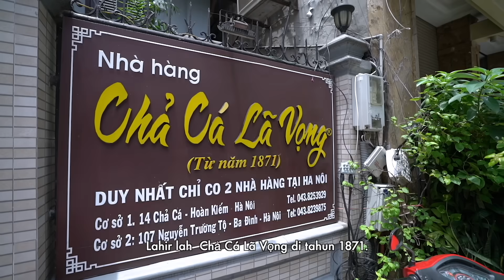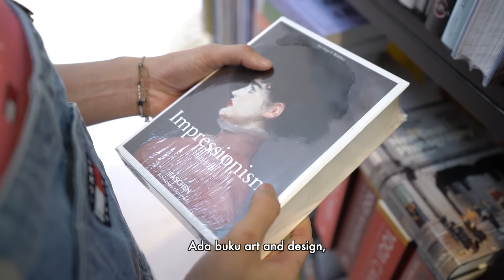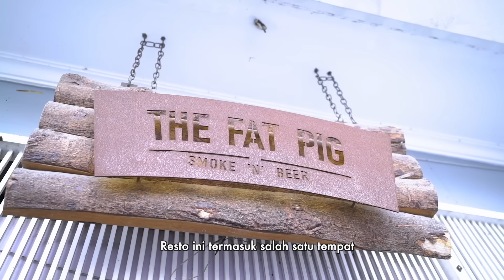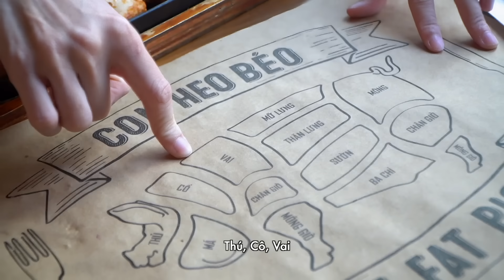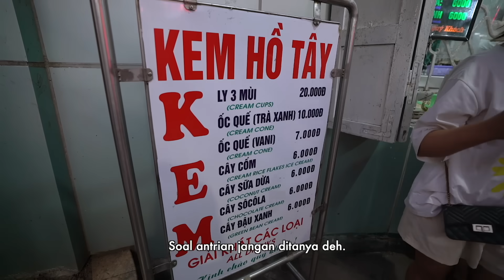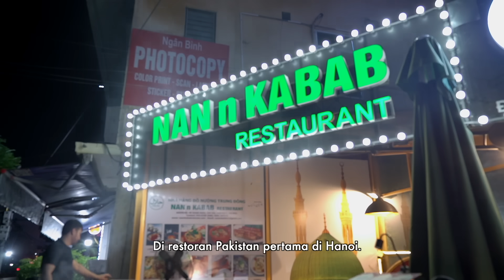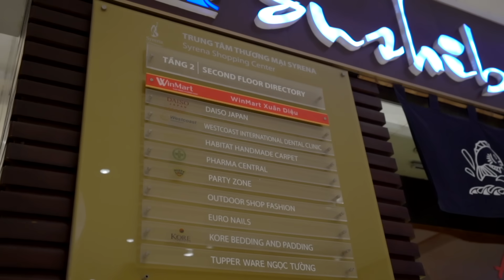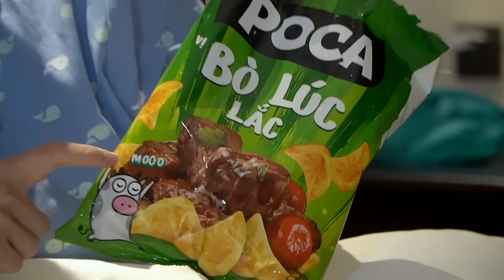EAT, PRAY, LOVE IN TÂY HỒ #03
Holla~
Kita ketemu lagi setelah seminggu gak saling bertukar kabar 😆✌🏻
Apa ada kejadian seru selama seminggu terakhir?

Kalian masih ingat 2 sarung bantal motif kucing yang aku beli itu, kan?
Semalam aku sok ngide (aduh, ini bukan bahasa Indonesia yang baik dan benar — editor buku aku bisa gemas kalo liat ini 🤣)

Aku sok ngide untuk mempertemukan salah satu sarung bantal kucing dengan celana jeans.

Aku bergegas ambil keduanya dan langsung bikinin kencan buta buat mereka~🥰

Aku bawa mereka ke sebuah cafe bernama baskom abu-abu.
Tentu aja aku juga pesanin mereka minum!
Air putih  dan Downey.

Karena aku gak mau jadi nyamuk, aku tinggalin tuh mereka berdua.
Siapa tau mereka menemukan kecocokan setelah cuap-cuap.

Ya udah tuh, aku samperin Gixy aja.
Ternyata Gixy lagi sibuk ngeliatin Zya (🐹) main roda berputar.

Kalian jangan tanya;
🤔💭: “Curut ngapain, Kak?”
Curut tuh selalu sibuk ngueng-ngueng di depan buku pelajaran 🛸📖🐥

1 jam berlalu…

Aku memutuskan untuk kembali ke cafe baskom abu-abu.

WHAT!!!

Aku kaget setengah-setengah.
(setengah mati, setengah hidup)

Sarung kucing udah berpadu dengan celana jeans alias cemong-cemong.

Emang sih kucing itu identik dengan cemongnya yang menggemaskan.
Tapi gak perlu sarungnya ikutan cemong juga

Gimana nih?!
Cemongnya gak bisa hilang!

🤔💭: “Hah? Maksudnya cemong apa, Kak?”

Duh. Kalian ini.
Luntur.
Luntur.

😿x👖= 💔
Kencan buta yang gagal total.

xoxo,

RSW